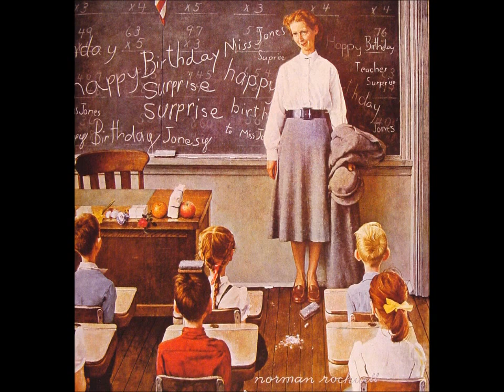Dave Clark Five - Every American Citizen